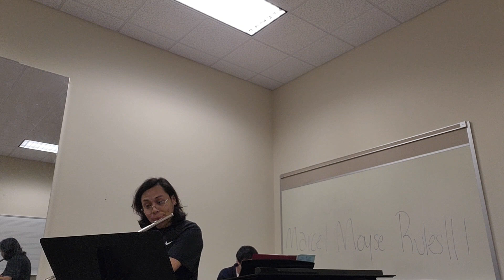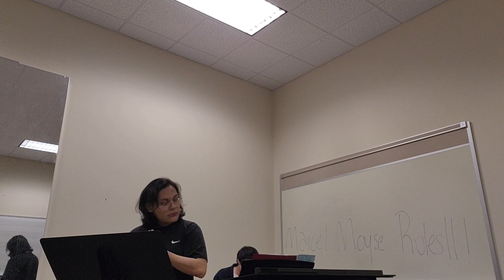Poem by Charles Griffes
Texas A&M International University
Fine and Performing Arts Center
February 14, 2024
Carlos Merino Gutierrez, Flute
Dante Carreon, Piano

Azrael🐈🪦🕊